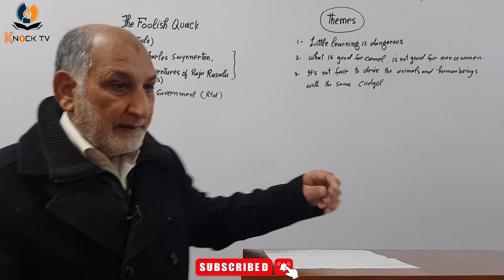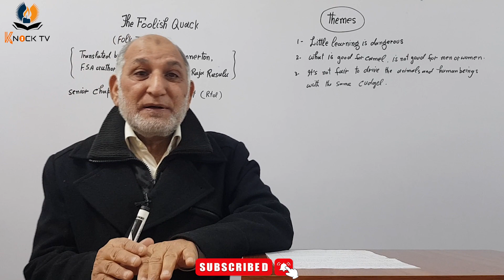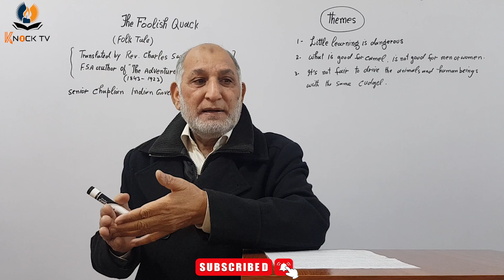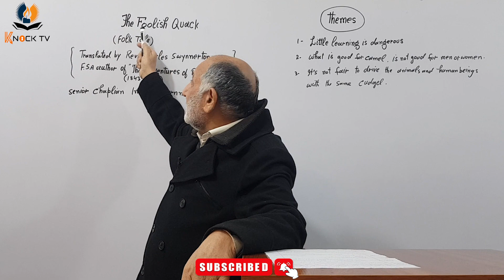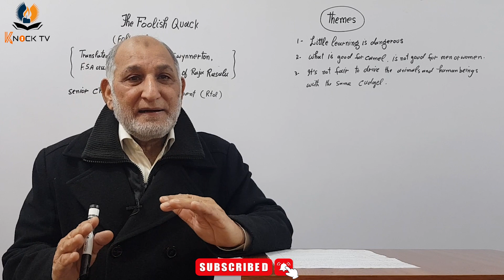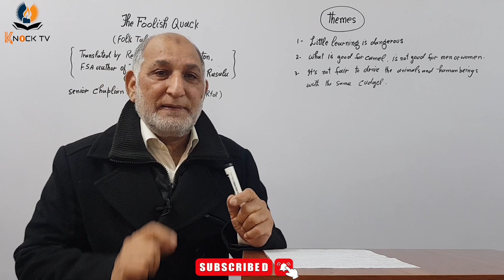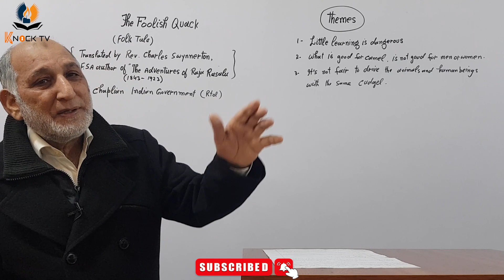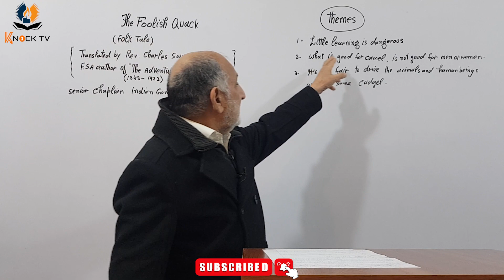The Foolish Quack by Folk Tale | The Foolish Quack class 11 | FA Pakistan | Knock TV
More on knock TV with Prof. M. Zulfiqar:
Complete preparation of:
- BA Pakistan English
- FA Pakistan English
- English Grammar Learning in URDU
- On Demand Free Lectures
- Live One-to-One Free Sessions
For more information and detail please contact on WhatsApp @ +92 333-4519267